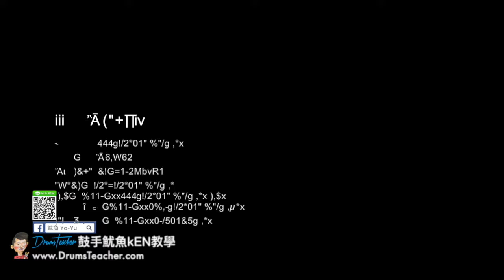【爵士鼓手魷魚kEN®】🥁🎼DrumsTeacher.com™🎶表演(2018-06🎵白小白-最後我們沒在一起 by 主唱 怪頭；Joe Bar Cafe-大飛魚樂團 )